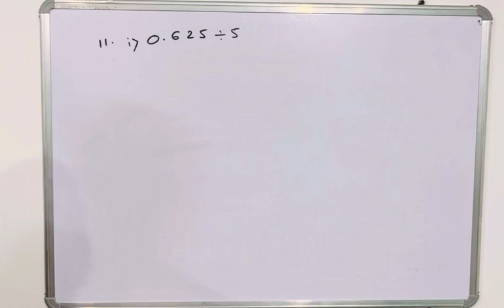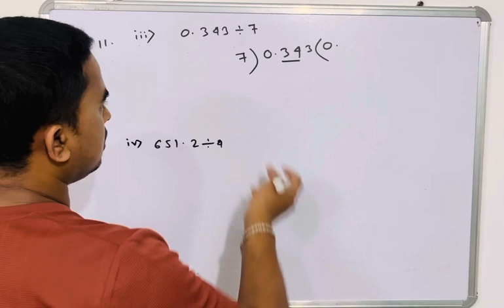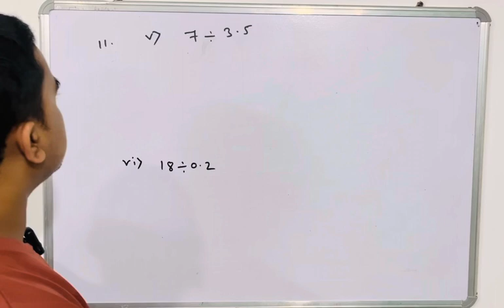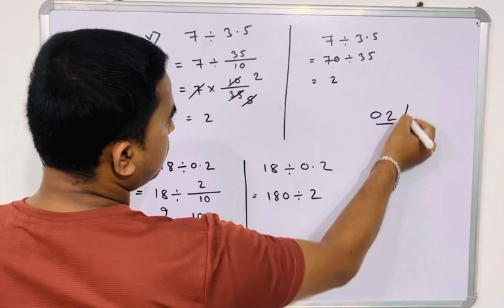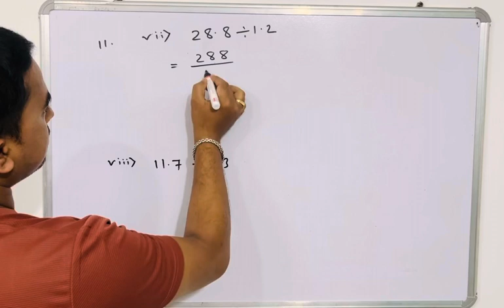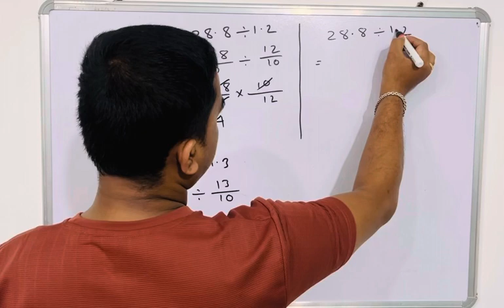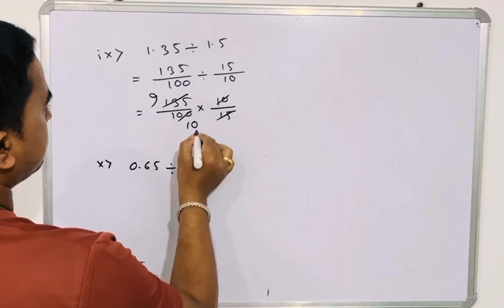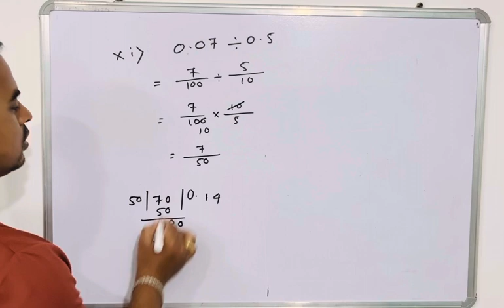Class 6 maths page 96 ॥ wbbse class vi maths 96 page ভাগ করি ॥ class 6 gonit 96 page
Class 6 Koshe dekhi 7 ।। ষষ্ঠ শ্রেণী অঙ্ক কষে দেখি 7 ।।  wbbse class 6 math chapter 7
Class 6 math page 96 ।। Class 6 maths page 96 ।। Class 6 math koshe dekhi 7
class vi koshe dekhi 7 page 96
class vi maths nije kori 8.1
class 6 math koshe dekhi 8
class 6 math chapter 9
class 6 maths koshe dekhi 9
class vi math chapter 9
class vi maths koshe dekhi 9
Class 6 96 page maths